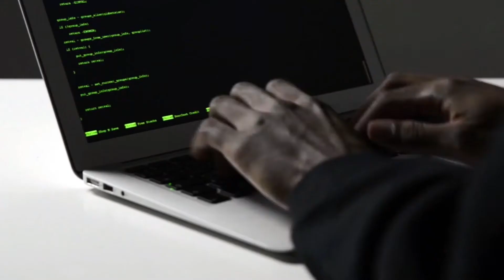Cloud vs on-prem in lockdown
During the 7th biennial CSIR Conference in December last year, Dr Happy Sithole questioned Microsoft’s Ofentse Ramolodi on ICT investment trends and the motivating factors behind the 40% increase in cloud adoption that was seen over the lockdown period.